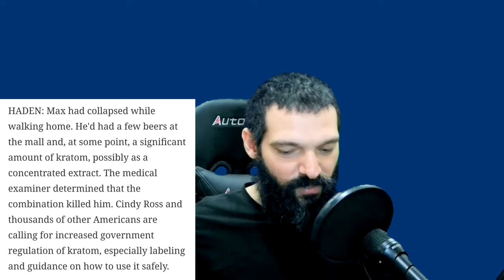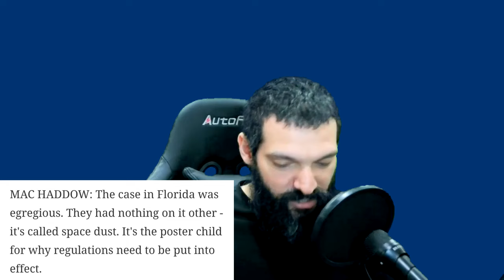Kratom And Wrongful Deaths Explained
In recent years, kratom has gained significant attention due to its potential health benefits and controversies surrounding its use. Unfortunately, the use of kratom has also been associated with instances of wrongful deaths, leading to an increase in lawsuits against manufacturers, distributors, and sellers. This article aims to provide an overview of kratom, shed light on the rising trend of wrongful death lawsuits, explore the legal process involved, and discuss the role of regulations and legislation. Understanding Kratom

Kratom, scientifically known as Mitragyna speciosa, is a tropical tree native to Southeast Asia. It has been traditionally used for its stimulant and analgesic properties. The leaves of the kratom tree contain compounds known as alkaloids, with mitragynine and 7-hydroxymitragynine being the most abundant and well-known.

The Controversy Surrounding KratomFDA Concerns

The U.S. Food and Drug Administration (FDA) has expressed concerns about the safety and potential health risks associated with kratom use. They have issued warnings about the potential for addiction, abuse, and dependence. The FDA has also raised concerns about the lack of scientific evidence regarding kratom's safety and efficacy.

Legal Status of Kratom

The legal status of kratom varies across different countries and regions. In the United States, kratom is not federally regulated, but its legality is determined at the state level. Some states have banned kratom outright, while others have imposed certain restrictions or regulations. It is essential to understand the specific laws and regulations governing kratom in your jurisdiction.